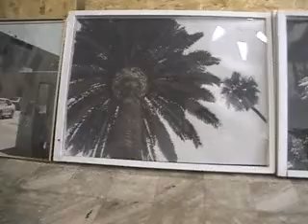2000 Parkstad Prijs genomineerde Gilbert Dalemans